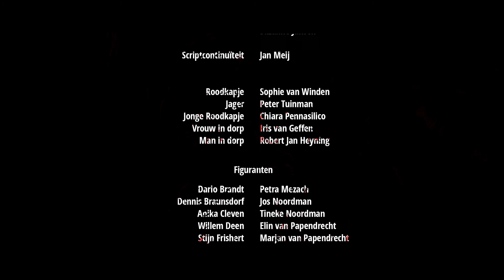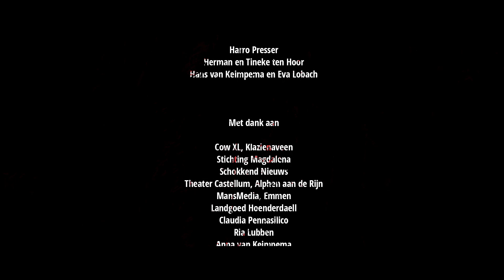Rood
Afstudeerfilm uit 2013

Roodkapje heeft na jaren nog steeds last van de gruwelijke gebeurtenissen uit het verleden. Rood is het grimmige vervolg op het bekende sprookje.

Roodkapje (Sophie van Winden) is volwassen geworden, maar het verleden bezorgt haar nog altijd nachtmerries. Als zij aanwijzingen ontdekt dat de wolf terug is om wraak te nemen, besluit ze dat het tijd is om de strijd aan te gaan met haar grootste angst.

Roodkapje: Sophie van Winden
Jager: Peter Tuinman
Kleine Roodkapje: Chiara Pennasilico

Regie: Jasper ten Hoor
Scenario/productie: Fleur van Keimpema
Beeldregie: Ivan Hidayat
Geluid en sound design: Sam Huisman
Art: Josselin Jolen
Gaffer: Sander Schram
Muziek: Dennis Braunsdorf
Montage: Jan Meij
Animatie: Tim de Haan, Dieuwer Feldbrugge, Quentin Haberham, Rutgher Jousma, Bram Vermaas, Johan ten Woude